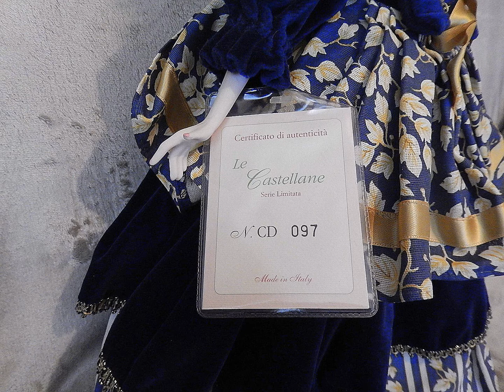Кукла фарфоровая 48 см Италия ноль девяносто семь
Кукла фарфоровая Италия ноль девяносто семь 48
Эксклюзивная, уникальная, фарфоровая кукла 48 см производства Италия. Piutre Le Castellane №. CD - 097. Номер Си Ди ноль девяносто семь. Отдельные части тела изготовлены из фарфора. Голова и тело до талии, руки на 3/4, ноги от колен - фарфор. Другие детали изготовлены из ткани с набивкой. Шикарное платье 18-19 века. Эксклюзивная, ручная работа. Ручная окраска куклы. Производилась в очень ограниченном количестве Seria Limitata в начале 90 годов. Имеет индивидуальный сертификат изготовителя. Привезена из Италии в Россию в начале 90-х годов. В отличном, коллекционном состоянии.
Не выпускается более 20 лет